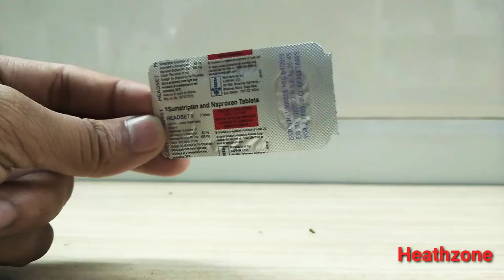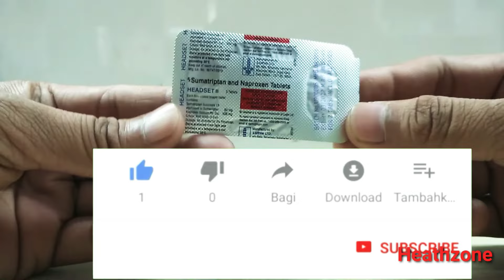माइग्रेन दर्द या सिर दर्द होने पर Headset tablet use || Headset tablet review in Hindi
Headset tablet review in Hindi || Headset tablet uses, side effects, dosage, benefits, price, work full review in Hindi ||

हेडसेट टैबलेट (Headset Tablet) की मुख्य विशेषताएं क्या है?

 हेडसेट टैबलेट (Headset Tablet) के विकल्प क्या हैं?

 यह दवा कैसे काम करती है?

 हेडसेट टैबलेट (Headset Tablet) के इंटरैक्शन क्या है?

 हेडसेट टैबलेट (Headset Tablet) के बारे में अक्सर पूछे जाने वाले प्रश्न:

Headset tablet composition :- sumatritan and naproxan
हेडसेट टैबलेट (Headset Tablet)

Manufacturer: ल्यूपिन लिमिटेड (Lupin Ltd)

Medicine composition: सुमाट्रीपटान (Sumatriptan), नेप्रोक्सेन (Naproxen)

हेडसेट टैबलेट (Headset Tablet) के बारे में

हेडसेट टैबलेट (Headset Tablet) के साइड इफेक्ट्स क्या हैं?

हेडसेट टैबलेट (Headset Tablet) एक सिंथेटिक दवा है जो दवाओं के त्रिभान वर्ग से संबंधित है। इसका उपयोग क्लस्टर सिर दर्द और माइग्रेन के इलाज के लिए किया जाता है। यह मस्तिष्क में रक्त वाहिकाओं को कम करके काम करता है जो सिरदर्द से मुक्त होता है।

यदि आपके पास हृदय की समस्याएं, एक रक्त वाहिका रोग, उच्च रक्तचाप या यकृत की समस्याएं हैं , तो आपको यह दवा नहीं देते है यदि आपको इससे एलर्जी हो। अपने चिकित्सक से पूछिए कि अगर आपके पास गुर्दा की समस्याएं, दौरे , श्वसन समस्याएं उच्च कोलेस्ट्रॉल, मधुमेह या मोटापे का इतिहास है तो यह दवा आपके लिए सुरक्षित है । यदि आप गर्भवती हैं या स्तनपान कर रहे हैं और यदि आप अन्य दवाएं ले रहे हैं, तो अपने डॉक्टर को सूचित करें।

इसके संभावित दुष्प्रभावों हैं चिंता, निस्थिरता, चक्कर आना, उनींदापन, उल्टी, दर्द, गर्दन कठोरता, लालिमा, सूजन, चोट या ब्लीडिंग है इंजेक्शन स्थल पर, पेट परेशान, थकान, उल्टी , गले या साइनस बेचैनी और कमजोरी आदि।